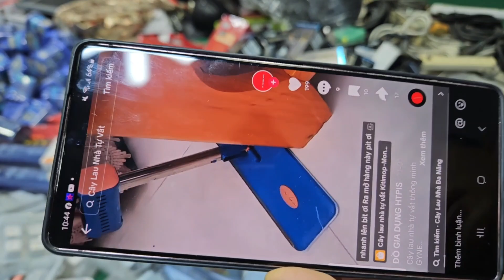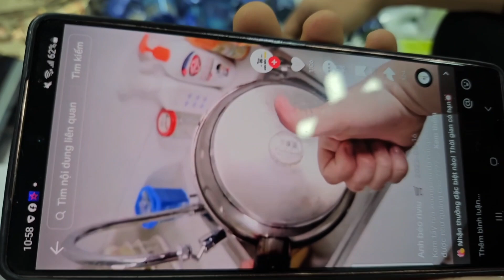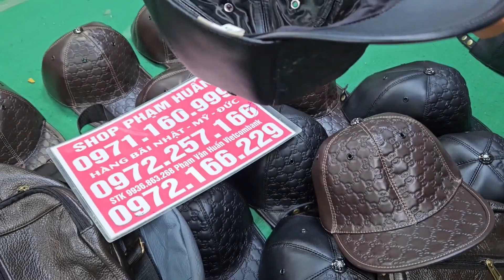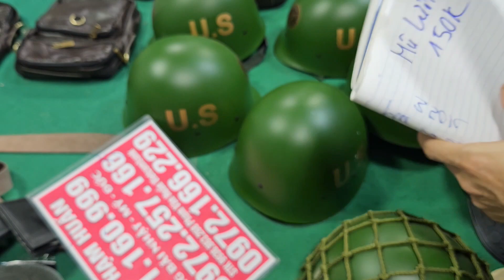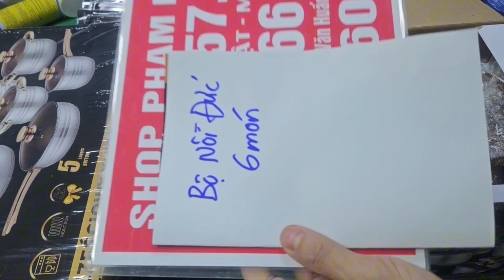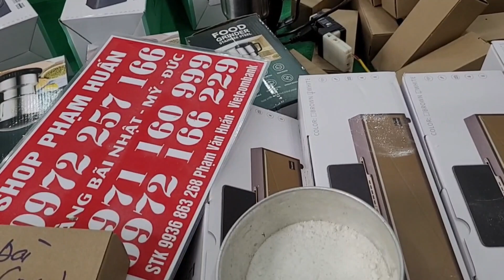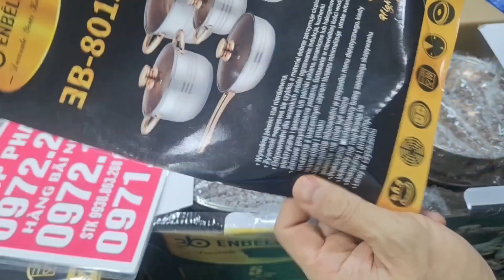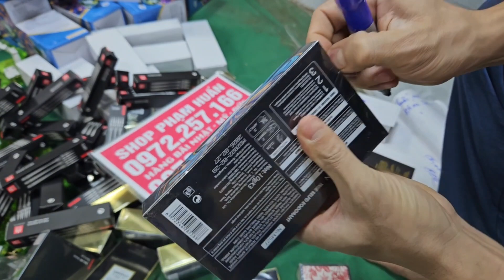em về lô led ốp tường NHẬT BẢN